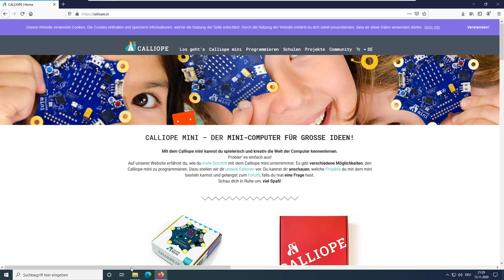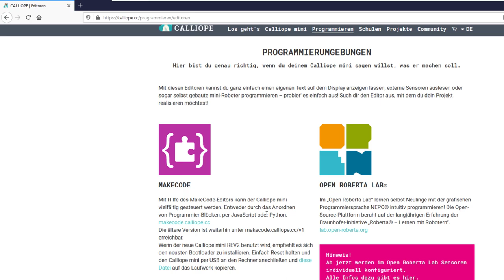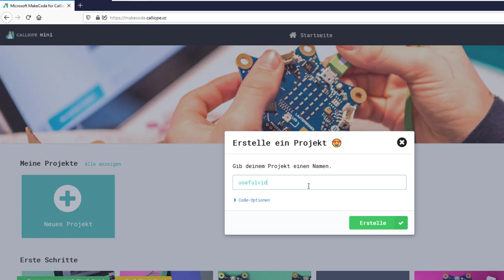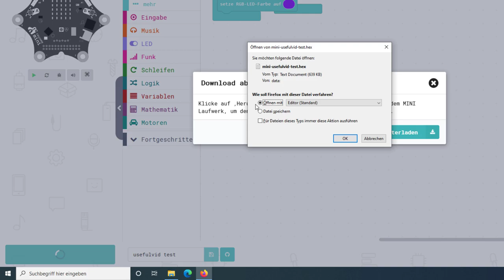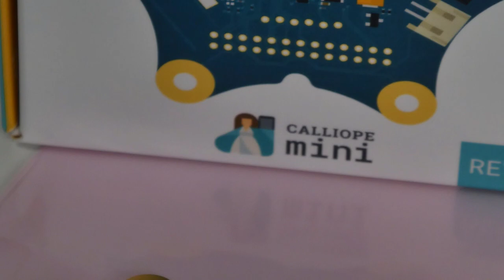Calliope Mini Teil 3: Programme mit Windows per MicroUSB übertragen (Flash Speicher)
Calliope Mini kaufen (Werbung)
00:00 MicroUSB zu PC
01:13 Flashlaufwerk am PC
02:26 Editor auswählen
03:26 erstes LED Programm
03:51 Programm herunterladen
04:30 Datei auf Calliope kopieren
05:00 Programm ausführen
06:08 Zusammenfassung